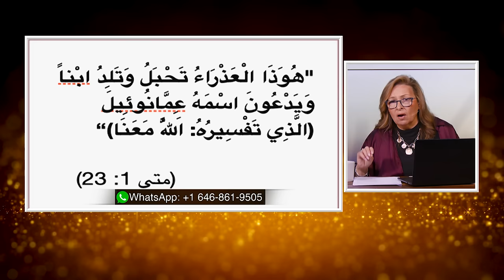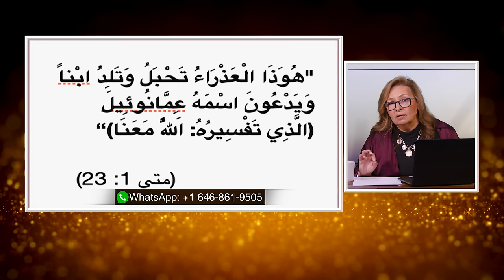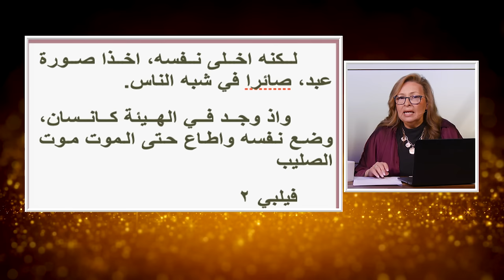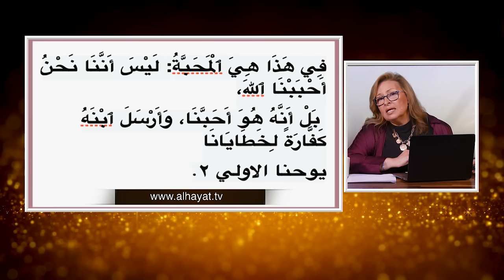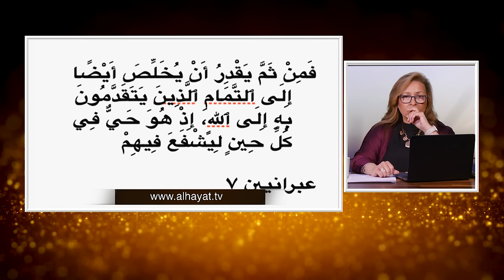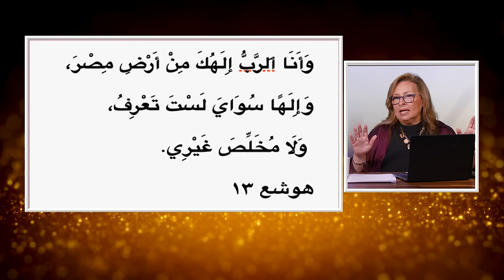المرأة المسلمة | الحلقة رقم 600| لماذا المسيح وليس محمد؟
لماذا المسيح  وليس محمد؟
لماذا يأتي المسيح في اخر الزمان و ليس محمد؟
لماذا المسيح هو المخلص و ليس محمد؟
لماذا المسيح هو صانع العجائب و ليس محمد؟
هو الطريق و الحق و الحياة وليس محمد
تابعوا معنا  للتعرفوا علي المزيد
كل سنة و انتم طيبيين